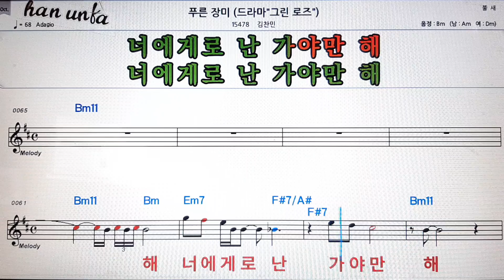푸른 장미/김찬인👍노래 반주, 코드 악보,가라오케💋Karaoke*Sheet Music*Chord*MR